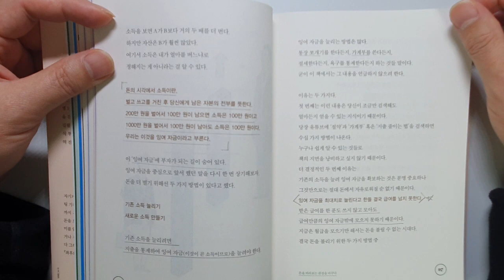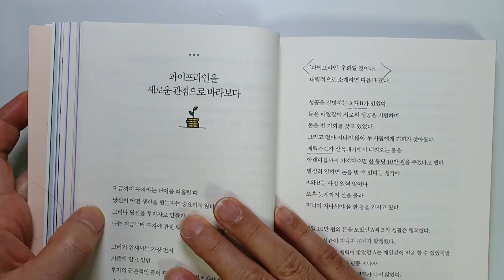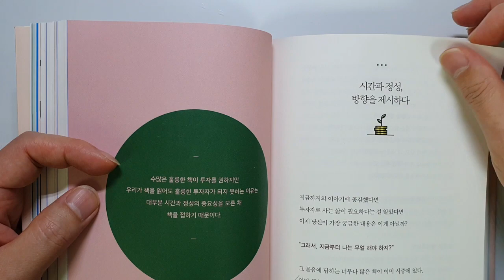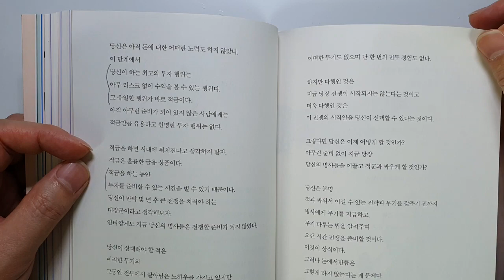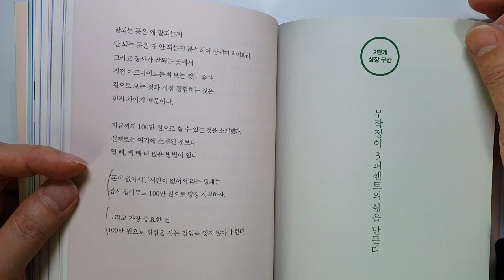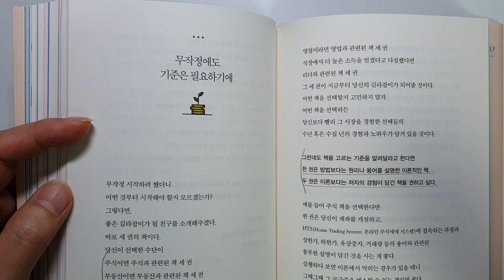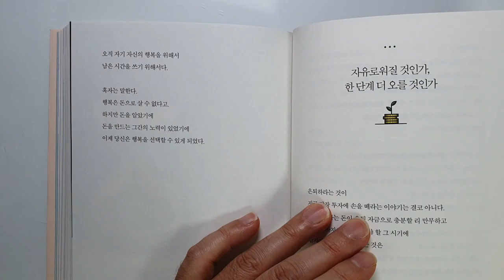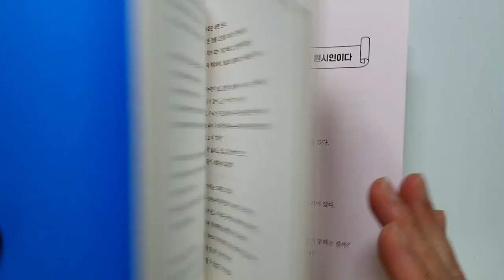500만원으로 시작해서 투자수익만으로 한 달에 1억을 버는 투자대가의 돈 버는 방법. 돈 공부는 처음이라, 김종봉, 제갈현열[재테크, 부자되는법, 돈버는법]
0원부터 시작해서 부자가 되는 4단계 방법을 다루고 있습니다. 재테크 초보분들은 꼭 보세요.